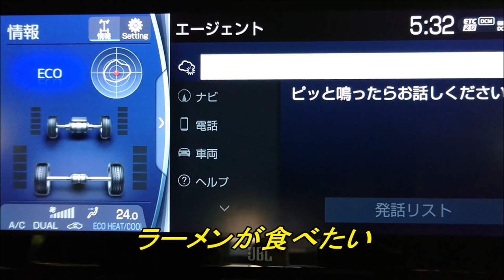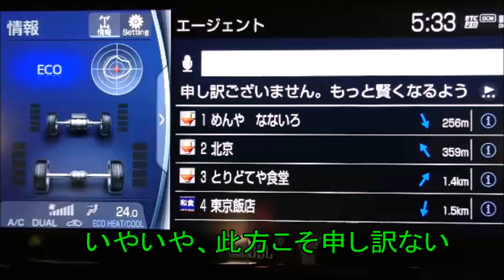[ ハリアー ] 謝られてもなぁ～！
ハリアーハイブリッド（Zハイブリッド）の
エージェントから謝罪を受けてしまいました。

たくさん話し掛けると自分好みに変わっていくのでしょうか・・・

80系ハリアー / Zハイブリッド4WD